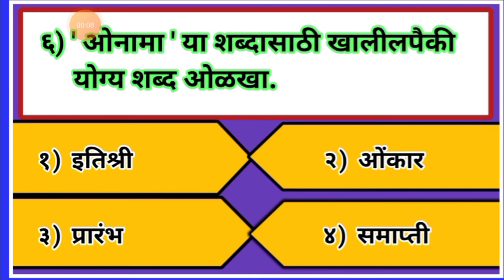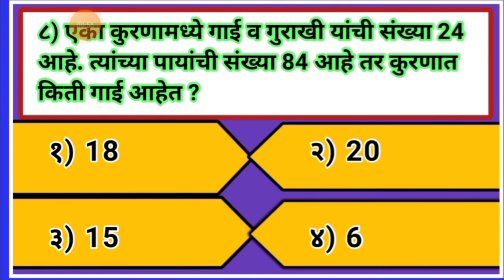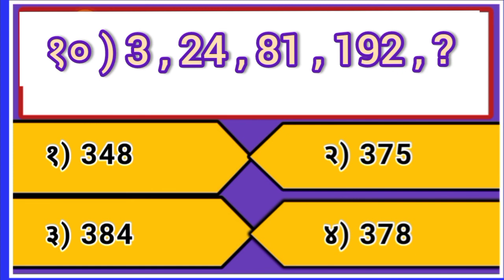स्पर्धा परीक्षा अतिसंभाव्य प्रश्नांचा सराव || जनरल नॉलेज सराव प्रश्नसंच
स्पर्धा परीक्षा अतिसभांव्य प्रश्न उत्तरे

व्हिडिओ मध्ये आपण स्पर्धा परीक्षा सराव प्रश्न उत्तरे पाहणार आहो. ही प्रश्न उत्तरे तुम्हाला येणाऱ्या स्पर्धा परीक्षेसाठी उपयुक्त पडेल. त्यासाठी हा व्हिडिओ शेवटपर्यंत पाहावा.

spardha pariksha,
mahapariksha 2021 prashna uttare,
spardha pariksha marathi,
spardha pariksha maharastra 2021
spardha pariksha 2021,
spardha pariksha gk 2021,
itihas prashn uttar,
spardha pariksha margadarshan marathi,
spardha pariksha history,
marathi vyakran prashn uttare,
maharashtra gk prashn uttre,
chalu ghadamodi prashna uttar,
samanya gyan marathi prashna uttar,
chalu ghadamodi prashna,
maharashtra police bharti prahn uttre,
maharashtra arogya sevak prashn uttre,
maharashtra talathi bharti prashn uttare,
MPSC bharti prashn uttare ,
parichar bharti prashn uttare,
samanyy dnyan marathi ,
Samanya dnyan prashn

धन्यवाद...